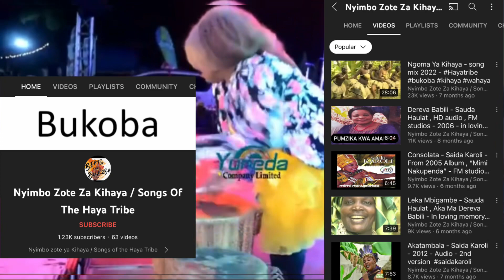Saida karoli - Consolata (Ngoma Remix) - By Dj James